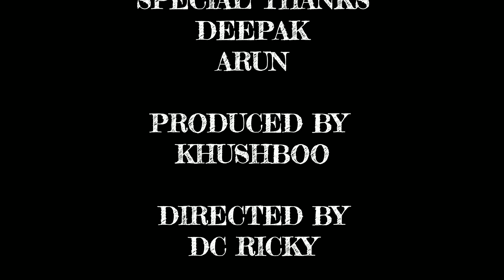LOCKDOWN 2.0 | MOUNTAIN CLIMBING | LOCKDOWN me Pahado per MASTI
Hiiii. Is video me humne Trekking ki h or sath me Mountain climbing bhi ki hai 3km ki trekking jisme full adventure tha photography bhi ki Videography bhi ki Vlogging.
Thanks.

I Used :-
DJI GIMBAL
ACTION CAMERA
ACTION CAMERA MIC
CAMERA MIC
GORILLA TRIPOD